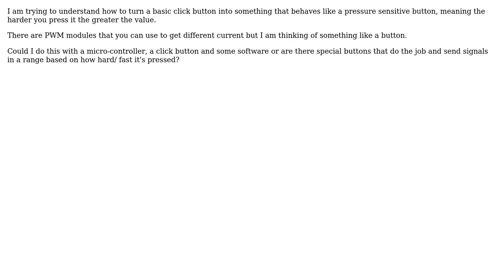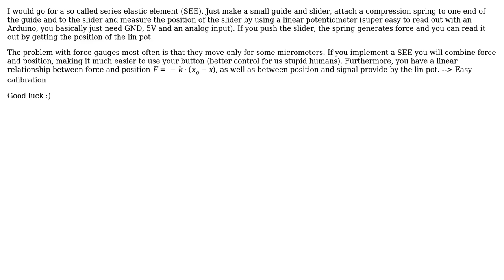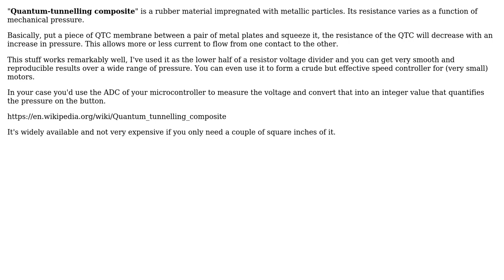Engineering: Applying PWM to get analog button (3 Solutions!!)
Engineering: Applying PWM to get analog button

With thanks & praise to God, and with thanks to the many people who have made this project possible! | Content (except music & images) licensed under CC BY-SA | Music | Images & others | With thanks to user user1610950 user h_uat user ericnutsch and the Stack Exchange Network Trademarks are property of their respective owners. You are responsible for your own actions.